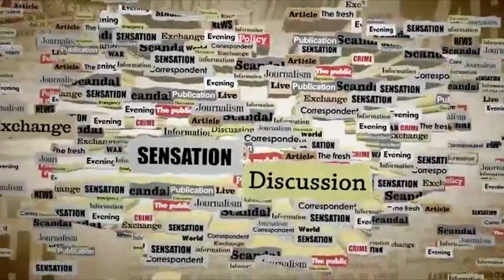విప్లవ చైనా, విస్తరణ చైనాలా మారినా... ఇంకా భారతదేశ కమ్యునిస్టులు ఎందుకు చైనాకు సపోర్ట్..?!| aadya tv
AADYA TV
Watch 24/7 News Videos, Breaking News updates,Devotional,Health,Doctors,Food, special political analysis, current issues, celebrity latest updates, movie reviews and exclusive Interviews anytime anywhere.